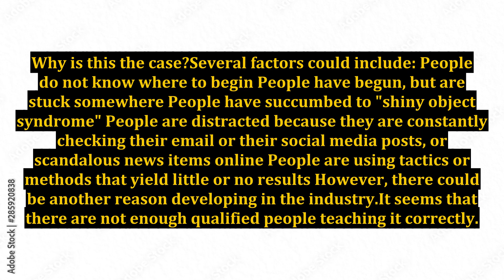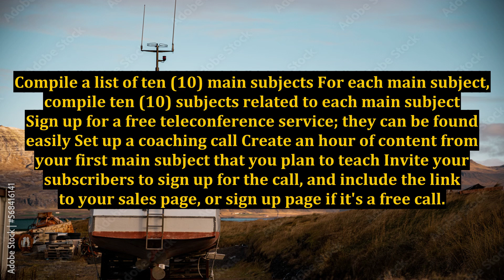Coaching Program In a Week - Ten Steps to Launching a Coaching Program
teaching a dog to sit,coaching program,coaching program campaign,how to train your dog to be a service dog,steps to writing a book,how to potty train a puppy,teach your dog to fetch a beer,how to crate train a puppy fast,how to teach a service dog obedience,how to potty train a dog in apartment,professional boxing training program,how to train a dream dog,how to train a shih tzu dog,teach your dog to fetch a ball,how to crate train a puppy at night